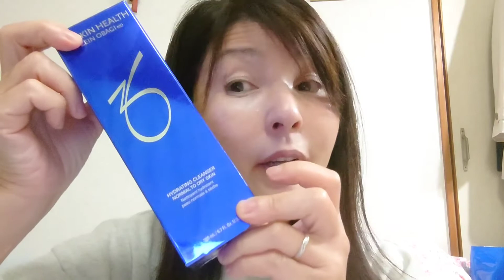①皮膚科の化粧品を始めてみる！中身はおっさんだけど一応レディ♪【里ちゃんねる レディ編】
アウトドア番外編になります。
素っぴんのさとみん丸出し動画で恥ずかしいですが、興味があれば見て下さいね(о´∀`о)